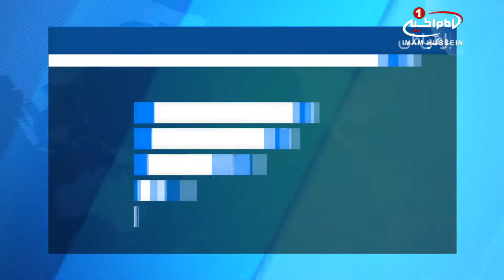آغاز نخستین طرح ملی حفظ قرآن «امامین عسکریین»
نخستین طرح ملی حفظ_قرآن «امامین عسکریین علیهما سلام» با حضور ۱۰۰ قرآن‌آموز در سنین مختلف از استان‌های مختلف عراق در صحن مطهر حرم عسکریین در سامرا واقع در شمال این کشور آغاز شد.
حیدر میاحی، هماهنگ‌کننده این طرح ملی در این باره تصریح کرد: برنامه روزانه قرآن‌آموزان در این طرح که دو ماه به طول خواهد انجامید، شامل برنامه‎ها و فعالیت‎های متنوعی است.
وی توضیح داد: قرآن‌آموزان هر روز صبح پس از زیارت صبحگاهی و قرائت زیارت_نامه به مطالعه و حفظ قرآن کریم نزد اساتید متخصص در این امر می‌پردازند و در پایان نیز از آن‌ها آزمون به عمل می‌آید.
میاحی افزود: ادای نمازجماعت در صحن مطهر، خوردن غذا و استراحت ظهرگاهی، سفرهای تفریحی و فعالیت‌های ورزشی از دیگر برنامه‎های روزانه قرآن‌آموزان است و فرصت بعد از ظهر نیز به تکرار دروس صبح و ارائه دروس جدید به منظور آماده شدن برای روز بعد اختصاص دارد.
وی تاکید کرد: حفظ آیات قرآن با در نظر گرفتن شماره آیه، شماره صفحه و قرائت صحیح در حفظ صورت می‎گیرد.